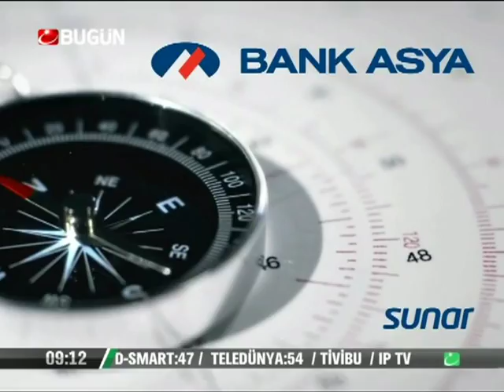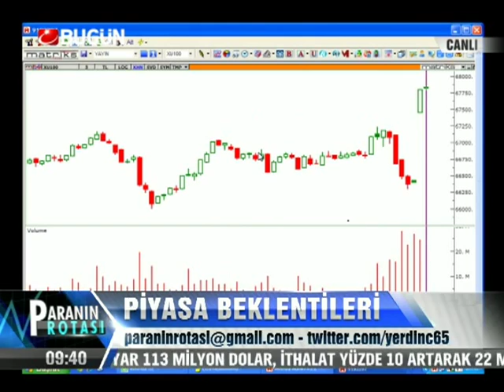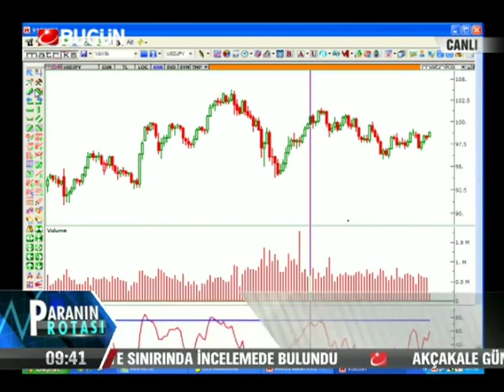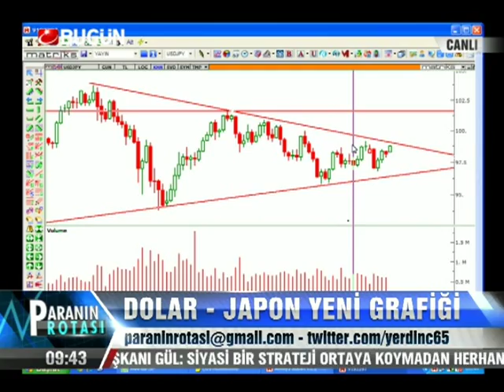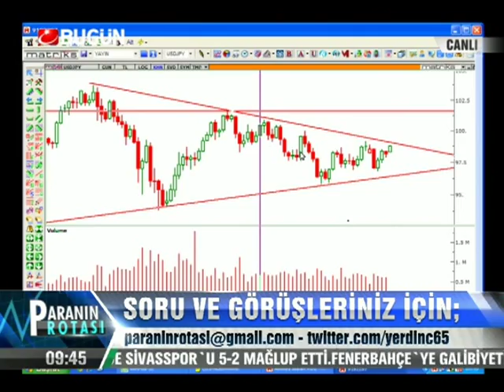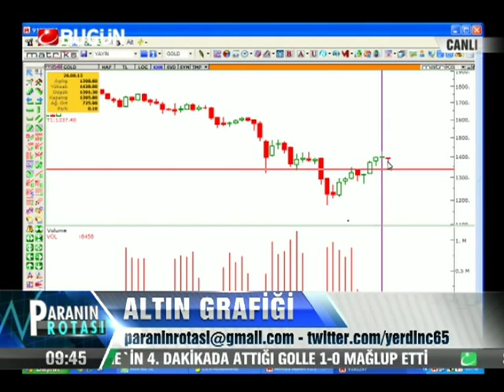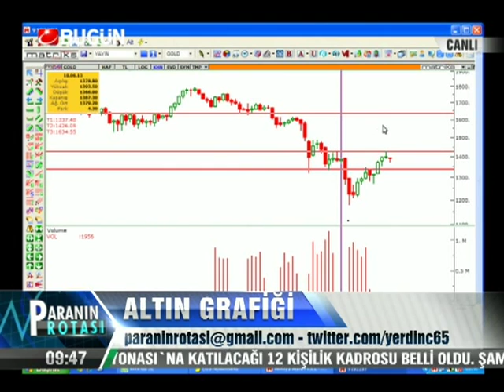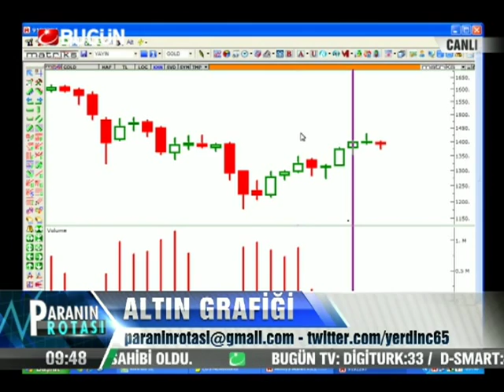02.09.2013-Pazartesi-Paranin Rotasi-Yasar Erdinc-BugunTV-Record-Konuk-Kaan Sarıaydın